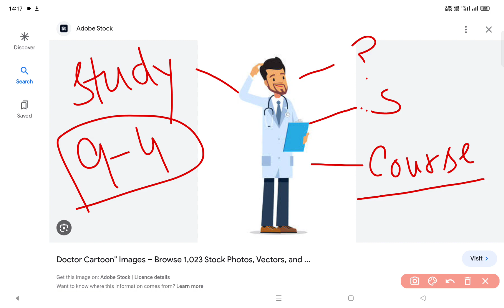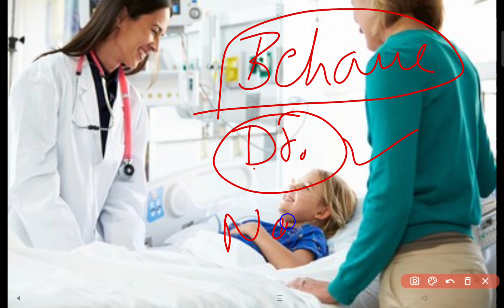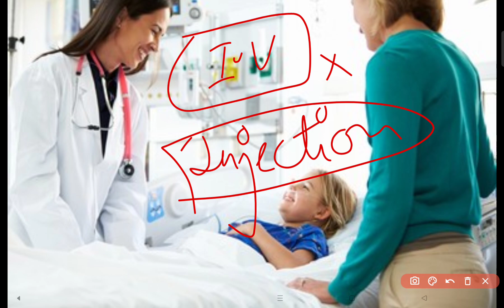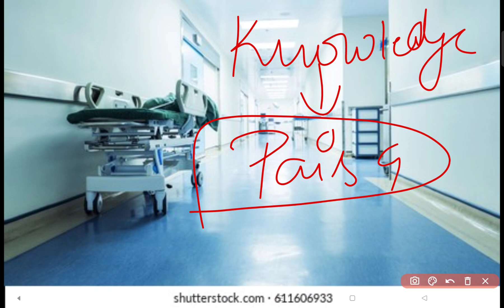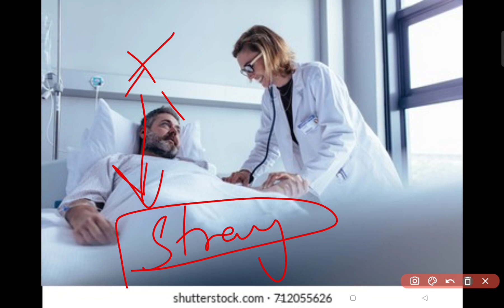BAMS ME EARNING KAB SE SURU HOTI HAI 🔥| FRESHERS SALARY 🤑 Hospital join kree ki nahi ✖️ BAMS SCOPES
BAMS ME EARNING KAB SE SURU HOTI HAI 🔥| FRESHERS SALARY 🤑 Hospital join kree ki nahi ✖️ BAMS SCOPES | AYUSH COURSES CARRIER OPPORTUNITY| BAMS FUTURE SCOPE AND SALARY | REAL EARNING OF BAMS DOCTOR

BAMS FRESHERS JOB OPPORTUNITIES
BAMS RMO JOB FOR FRESHERS
BAMS K SATH ME HOSPITAL JOIN KREE KI NHI
BAMS FUTURE SCOPE 😱
BAMS DOCTOR EARNING
ALL STATE NEET CUTOFF IN ONE VIDEO 🔥💯 | NEET ROUND 1 RESULT 💯 2023 STATE COUNSELING 🔥 LOW CUTOFF❤️‍🔥

AYUSH  COUNSELLING STEP BY STEP REGISTRATION 2023 !MCC BULLITEN 2023 BIGGEST UPDATE IN COUNSELLING 🔥🔥

VCI COUNSELLING 🔥 ROUND 2 CUTOFF ❤️‍🔥 ; VERY LOW CUTOFF VETERINARY COUNSELLING 2023 ; BEST COLLEGE 🤫

VCI ROUND 2 EXPECTED CUTOFF 2023
VETERINARY COUNSELLING 2023
VCI COUNSELLING SCHEDULE 2023
VETERINARY COUNSELLING
VCI CUTOFF 20323
VETERINARY ROUND 2 EXPECTED CUTOFF
VCI COUNSELLING NEW CHANGES
VCI NEW NOTICE
NEET COUNSELING 2023
NEET CUTOFF FOR VETERINARY DOCTOR
VETERINARY DOCTOR INCOME 🤑
VCI COUNSELLING
BEST VETERINARY COLLEGE IN INDIA
BEST PRIVATE VETERINARY COLLEGE

LIST OF PERMITTED AYUSH COLLEGES
BEST BAMS COLLEGE IN 2023
LOW BUDGET PRIVATE BAMS COLLEGE
AACCC COUNSELLING UPDATE 🔥

AACCC COUNSELLING SCHEDULE 2023
 COUNSELLING STATE SCHEDULE
BEST BAMS COLLEGE UP
UP BAMS COLLEGE
BEST LOW BUDGET PRIVATE BAMS COLLEGE
NEET COUNSELLING2023
NEET REGISTRATION ROUND 1
MCC OFFICIAL UPDATE
MCC COUNSELING
AIQ COUNSELLING
STATE WISE NEET COUNSELLING

AYUSH CUTOFF 2023
NIA JAIPUR EXPECTED CUTOFF 2023
BHU EXPECTED CUTOFF FOR BAMS
BAMS CUTOFF 2023
AYUSH COUNSELING REGISTRATION PROCESS 💯
HOW TO MAKE BEST PREFERENCE LIST FOR AACCC COUNSELLING